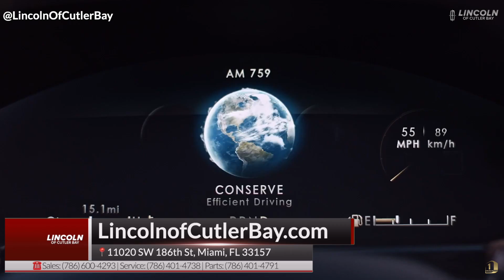Tips para Ahorrar Gasolina en los Carros | Lincoln of Cutler Bay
Llamanos al o visitanos en nuestra pagina web para más información en todos los especiales en carros nuevos y de uso certificado en LincolnofCutlerBay además de los especiales en Servicio para de este mes!

▫️Powered By: D1 Media Productions @D1MediaProd 🎥

🔴 Como comprar un carro en estados unidos?
🔴 Precio de carros en estados unidos.
🔴cuanto vale un auto en EEUU 2020
🔴carros usados en estados unidos.
🔴cuanto vale un coche en usa.
🔴¿Precio de carros usados en Estados Unidos ?